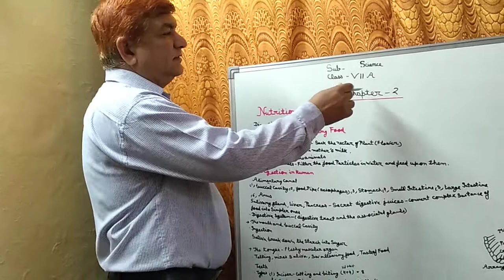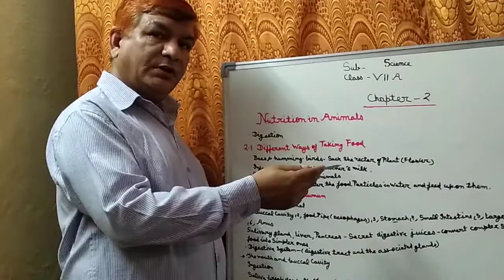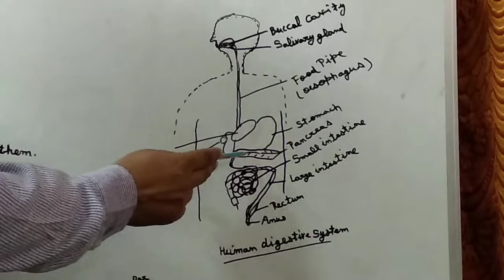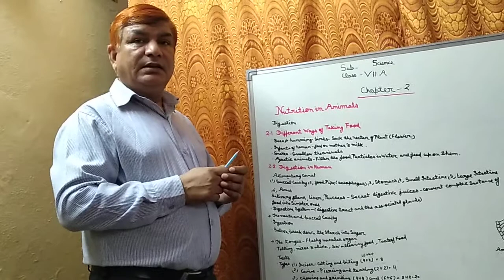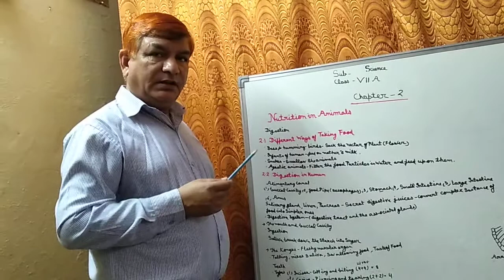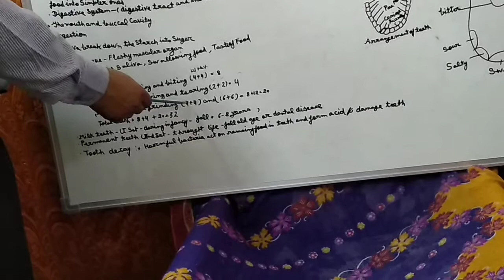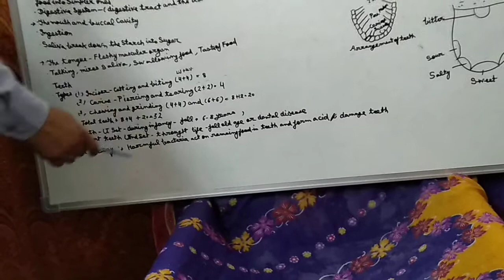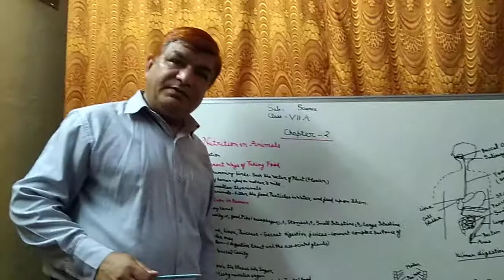Class-7th, NCERT Chapter- 2-Nutrition in Animals, Subject-Science, Lecture-1(part-1)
Class-7th, NCERT Chapter- 2-Nutrition in Animals, Subject-Science, Lecture-1(part-1) In this (chapter) part we have to discuss about -Different ways of talking food and digestion in human and various other things in both hindi and English.